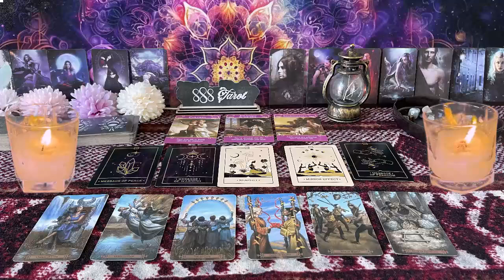LEO ❤️LEO: “HOPE YOU SEE THIS MESSAGE BEFORE IT HAPPENS, TO PREPARE” 💗🙌🏼 SEPTEMBER LOVE🔥🔥 TAR